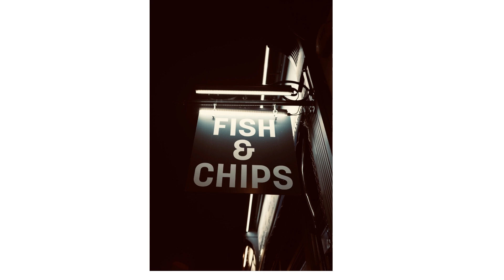THE LONDON ROUTE - PART FOUR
When bank holiday came up, Chenai and Tendai looked forward to taking a well-deserved break from work and studies.  After all, everyone needs to rest and recharge their batteries. The excursion was Chenai’s first time ever traveling out of London and a great opportunity to enjoy outdoor fun surrounded by the English countryside.